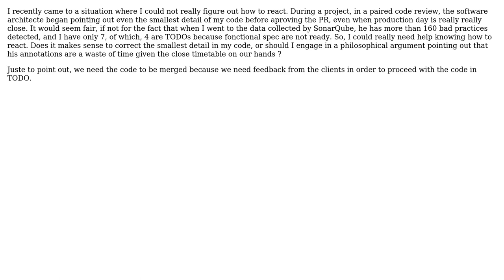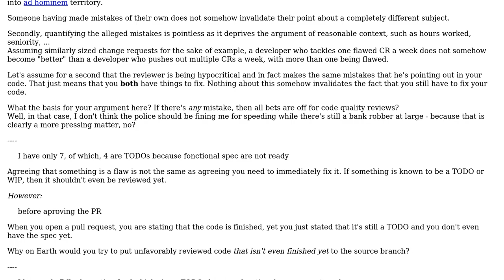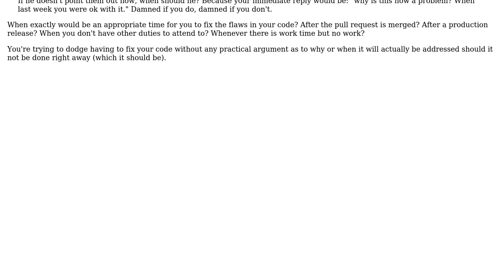Software Engineering: How to react to a code pair reviewer pointing out way too many small details?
With thanks & praise to God, and with thanks to the many people who have made this project possible! | Content (except music & images) licensed under CC BY-SA | Music | Images & others | With thanks to user Flater user Alfredo A. and the Stack Exchange Network Trademarks are property of their respective owners. You are responsible for your own actions.